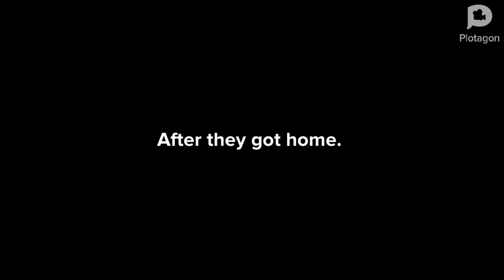Cody Writes Profanity Names On Jake’s Homework/Grounded Daddy.O.5. Plotogon